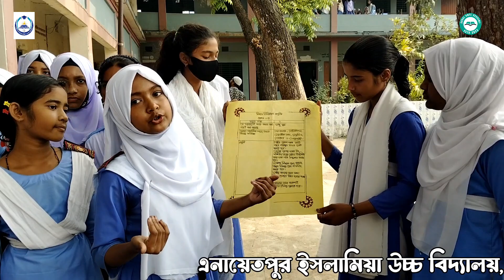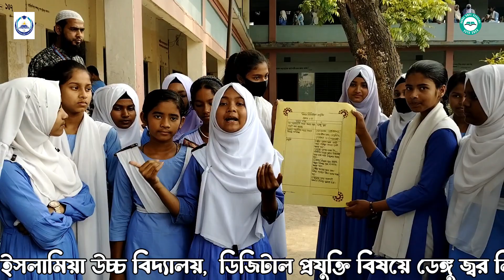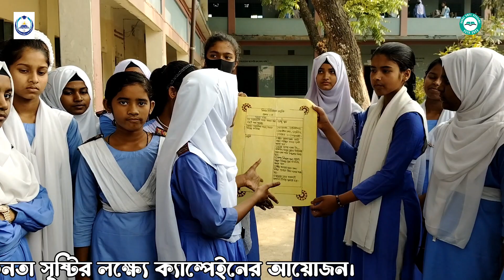ডেঙ্গু জ্বর নিয়ে সামাজিক সচেতনতা সৃষ্টির লক্ষ্যে ক্যাম্পেইনের আয়োজন